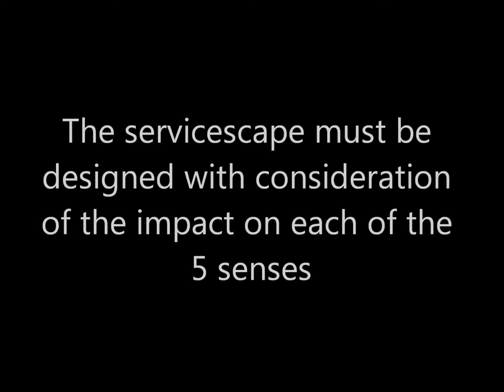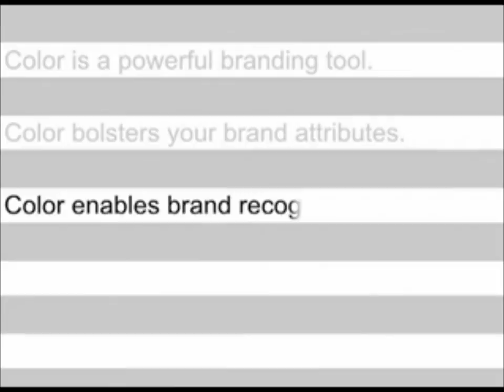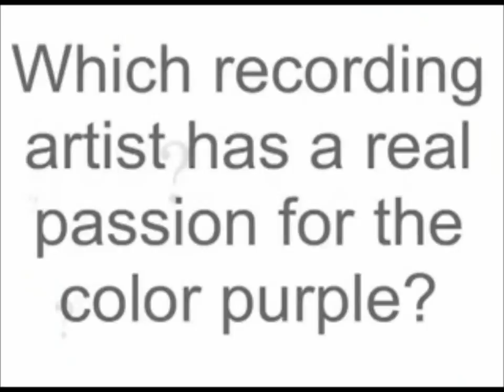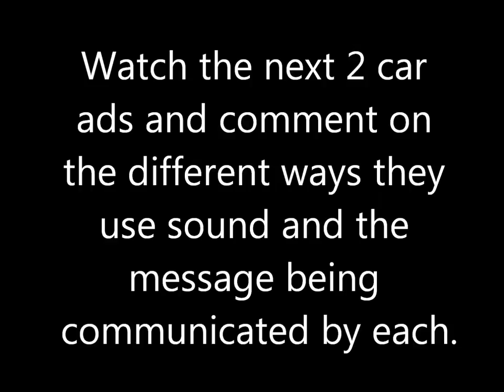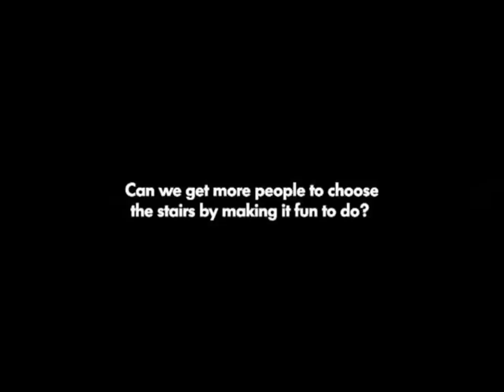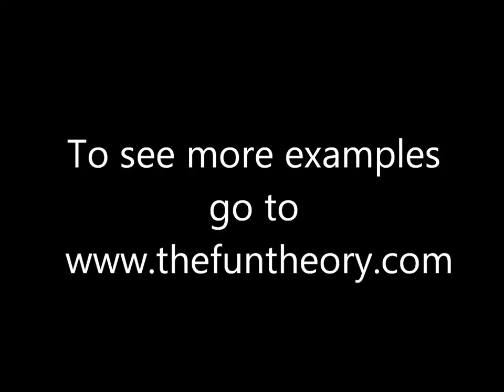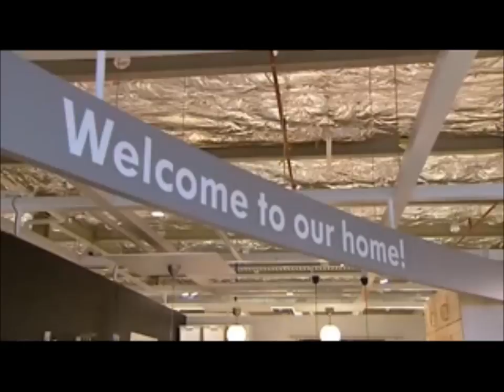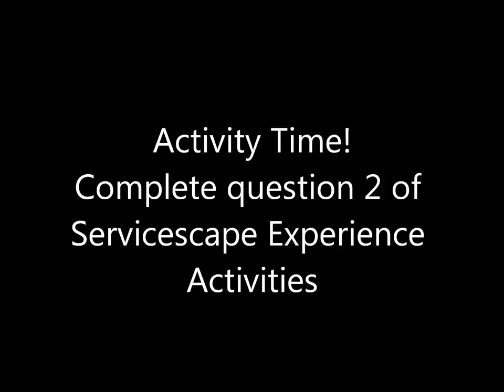Servicescape Tactics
Marketing for Services - The Fundamentals